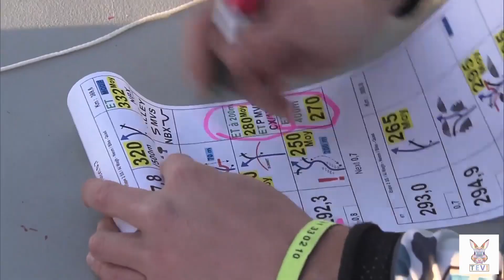ESPECTACULAR!! Etapa 2 del DAKAR 2020 // LO MEJOR de la Etapa 2 ARABIA SAUDI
Lo mejor de la etapa numero 2 del rally Dakar 2020
Lo mas resaltante de motos autos cuatrimotos ssv  camiones !